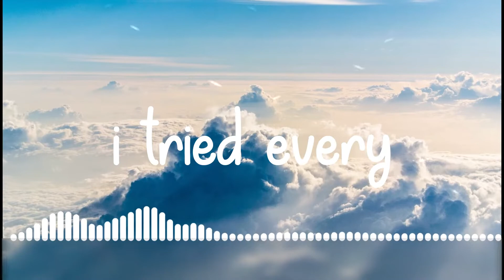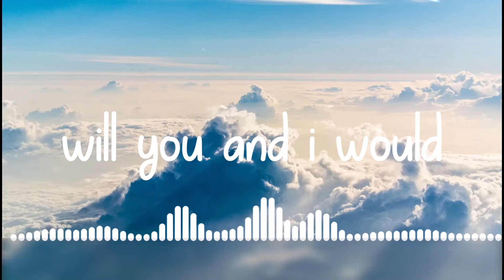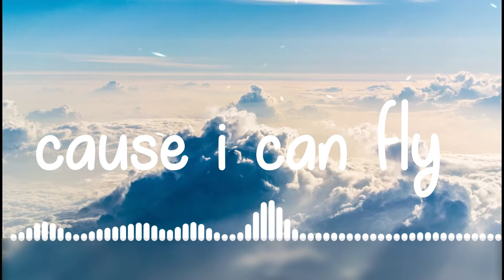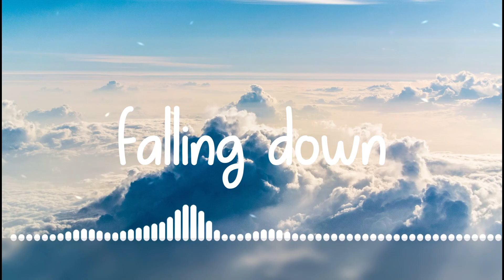Fransis Derelle - Fly (Lyrics) feat. Parker Pohill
you crawl around
searching for higher ground
can't see in front of me, my enemies
i tried every possibility
blity
to know if i can bleed
if that's what you wanted
you won't get it tonight
will you and i would
falling down
falling down
you crawl around
blity
falling down
falling down

Francis Derelle - Fly (feat. Parker Pohill)
(feat. Parker Pohill)

Fransis Derelle - Fly (feat. Parker Pohill) 【1 HOUR】
FRANSIS DERELLE - FLY (feat. PARKER POHILL) [NCS 1 Hour
Fransis Derelle - Fly Feat. Parker Polhill | Music Video 2017 | Cha
[ Nightcore ] - Fransis Derelle - Fly (feat. Parker Pohill)